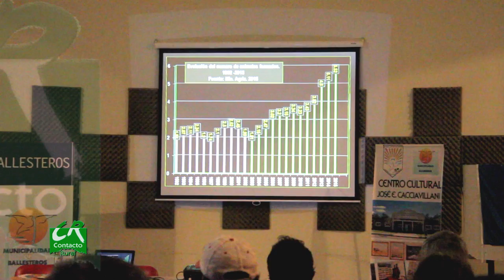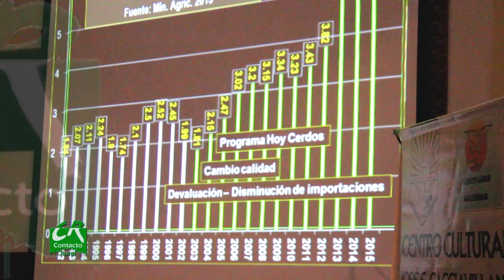Jorge Brunori: Eficiencia Para Mejorar la Rentabilidad - Ballesteros, Córdoba